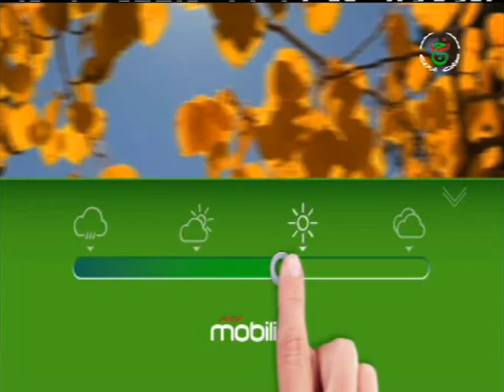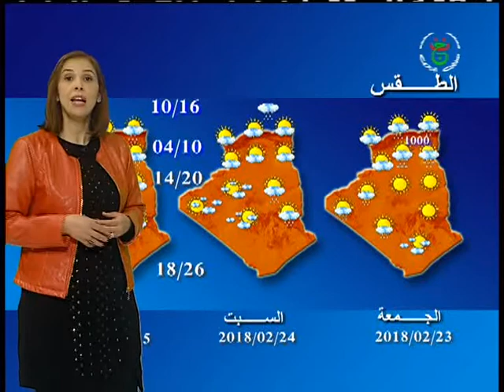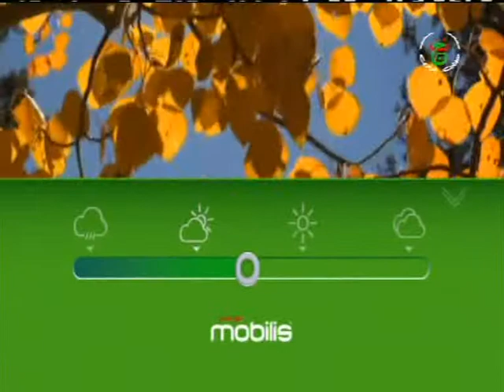الأحوال الجوية المرتقبة ليوم الخميس 22 فيفري 2018